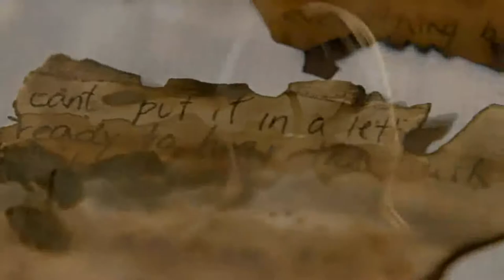SSD Home Again Trailer Word of life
Read first
Subscribers if you got nothing to do sunday watch hallmark movies and mysteries and enjoy a marathon of my favorite movie series signed sealed delivered, watch the marathon at 9 am to 11pm because 9pm they will be airing new move signed sealed delivered home again 9pm est